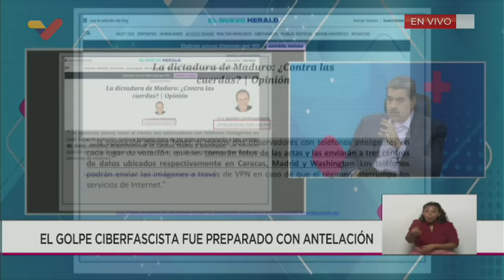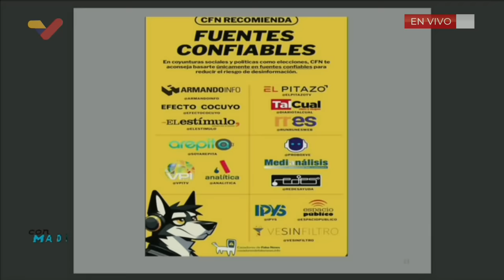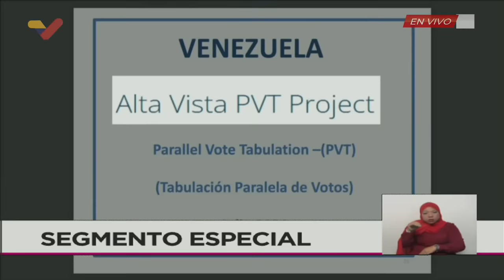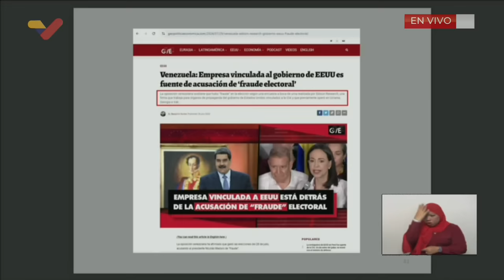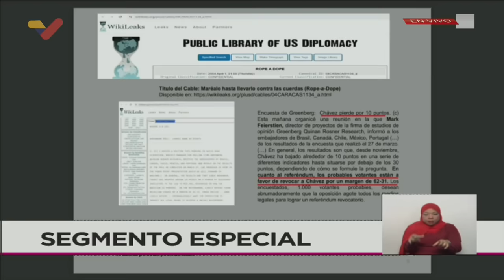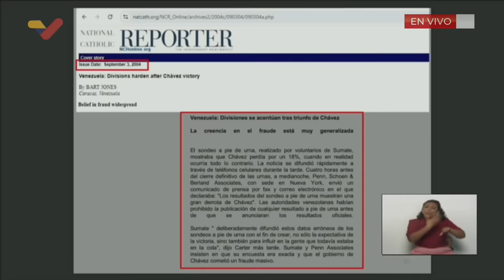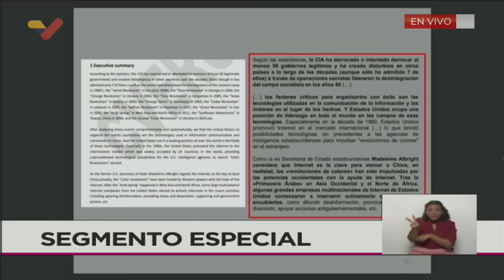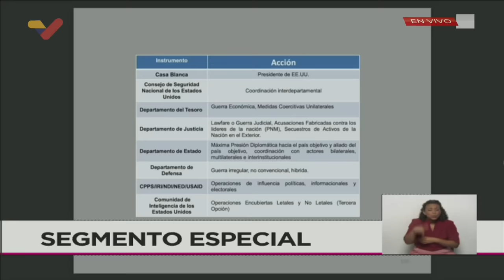Samuel Moncada y Jorge Rodríguez en Con Maduro+ sobre elecciones presidenciales y fraude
El historiador y embajador de Venezuela en la ONU, Samuel Moncada, y el diputado y presidente de la Asamblea Nacional, Jorge Rodríguez, participan en el programa "Con Maduro+" con Nicolás Maduro, Presidente de Venezuela, explicando el fraude que, en su opinión, cometió la oposición en las elecciones presidenciales y organizaciones como "Altavista PVT", entre otras.

USDT o Bitcoin (BEP20): 0xef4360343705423a24119205eeb1de2a10fd23f4